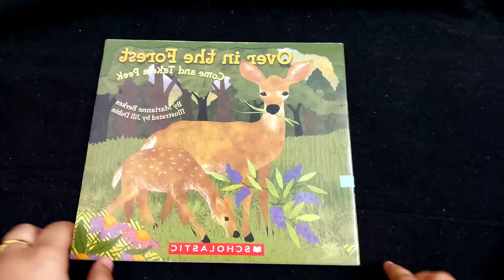Over In The Forest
Join our WhatsApp group to get special offers, group-only discounts and be the first to see the latest stock previews